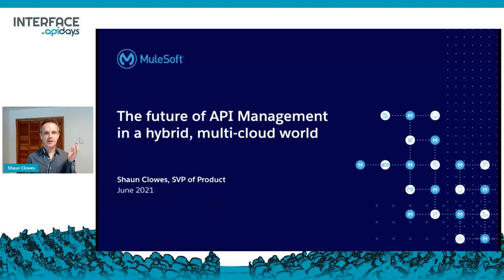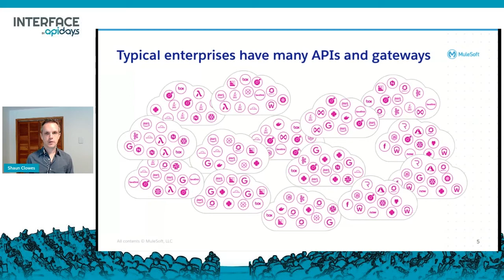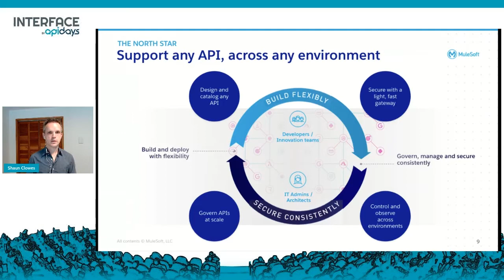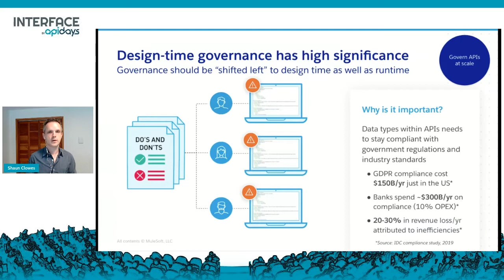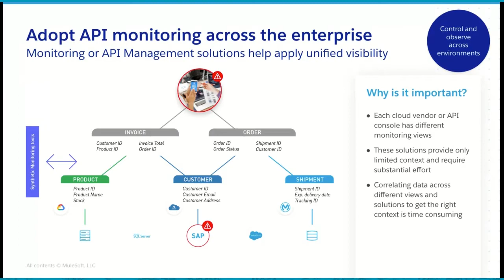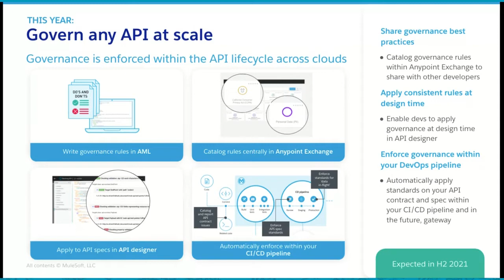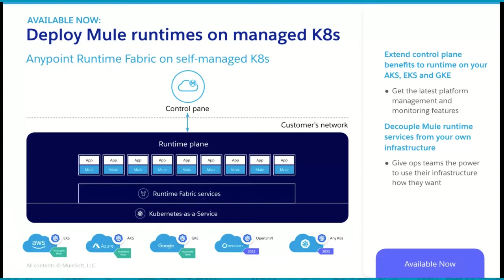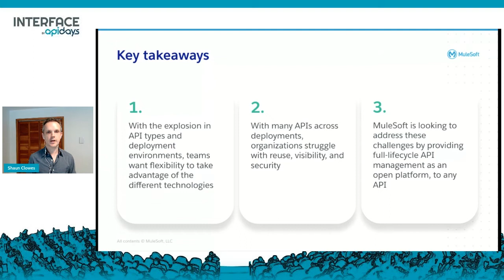Apidays LIVE interface 2021 - The future of API Management in a hybrid, multi-cloud world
The future of API Management in a hybrid, multi-cloud world
Shaun Clowes, VP Product Management at Mulesoft